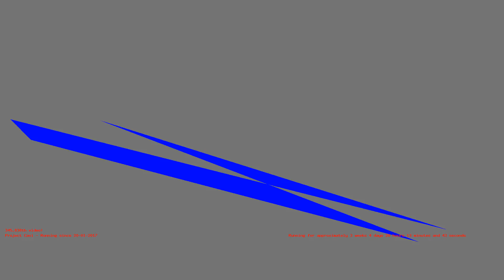1487182668 - Webdriver Cavi - H